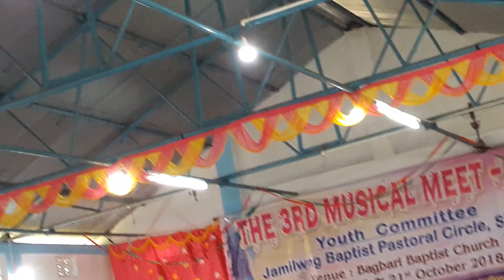Pastor Choi ( South Korea ) kokborok bai khristono lob mani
Kaitor lobjak thung mol brum brum amen